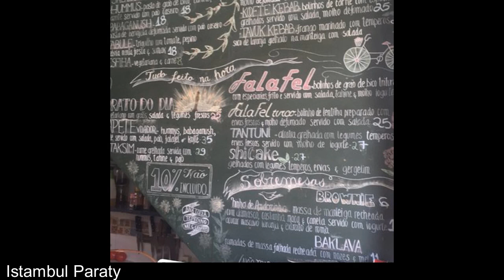10 dicas de restaurantes em Paraty - RJ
1 - Bendita's Restaurante
Endereço: R. Dr. Samuel Costa, 267 - Centro Histórico, Paraty - RJ, 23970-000

2 - Restaurante Banana da Terra
Endereço: R. Dr. Samuel Costa, 198 - Centro Histórico, Paraty - RJ, 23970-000

3 - Quintal das Letras
Endereço: R. Ten. Francisco Antonio, 362 - Centro Histórico, Paraty - RJ, 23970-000

4 - Restaurante Caminho Do Ouro
Endereço: R. Dr. Samuel Costa, 236 - Centro Histórico, Paraty - RJ, 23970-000

5 - Voilà Bistrot
Endereço: Rod. Parati - Cunha, 3474 - Paraty, RJ, 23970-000

6 - Istanbul paraty
Endereço: R. Manoel Tôrres - Parque Imperial, Paraty - RJ, 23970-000

7 - Familia Bella Pizzaria
Endereço: Rua das Andorinhas, 10 - Caborê, Paraty - RJ, 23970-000

8 - Engenho D'Ouro
Endereço: RJ-165 - Paraty, RJ, 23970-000

9 - Restaurante e Pizzaria Punto Divino
Endereço: R. Mal. Deodoro, 129 - Centro Histórico, Paraty - RJ, 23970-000

10 - Van Gogh Hamburgueria
Endereço: R. Dr. Samuel Costa, 248 - Centro Histórico, Paraty - RJ, 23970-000